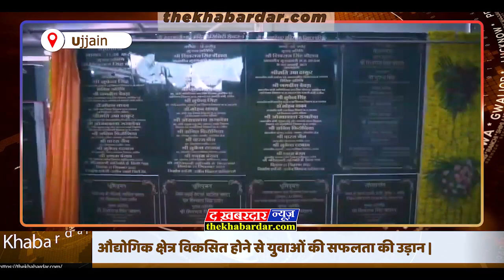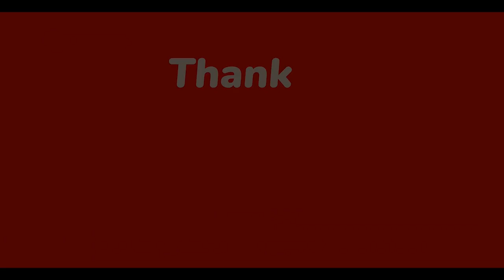उज्जैन में उद्योगों का विकास, ज्योतिर्लिंग की नगरी को मिला नया आयाम,जानिए कैसे MP News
Ujjain, बाबा महाकाल की नगरी, अब उद्योगों का भी केंद्र बन रही है। मध्य प्रदेश के इस ऐतिहासिक शहर में पिछले कुछ वर्षों में उद्योगों में तेजी से विकास हुआ है।